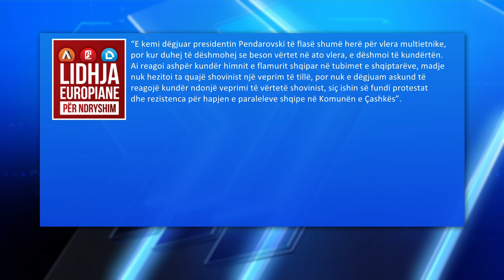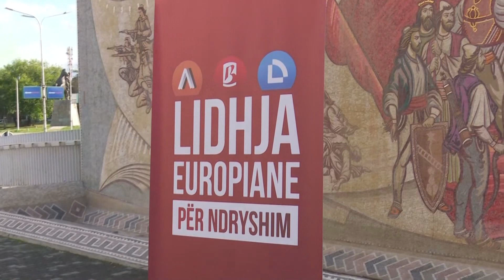LEN: Pendarovski me deklarata të ambalazhuara, por i dështuar në praktikë